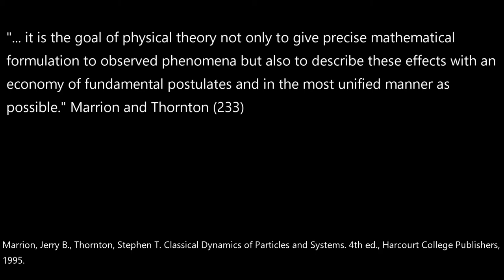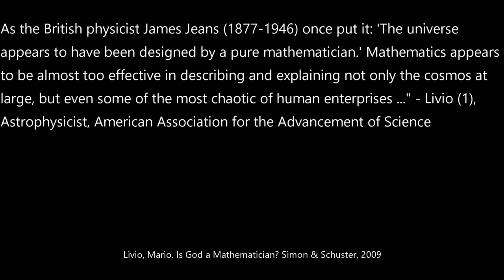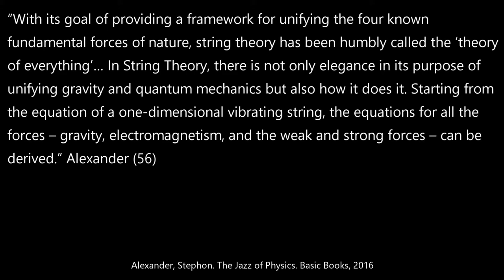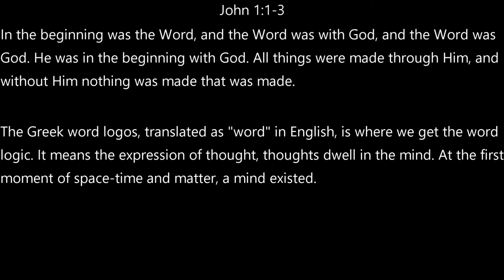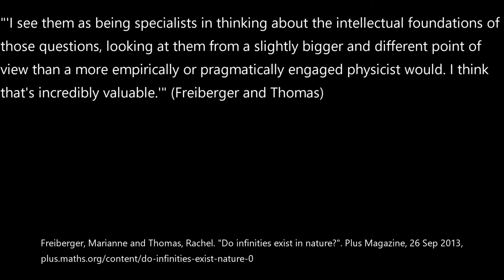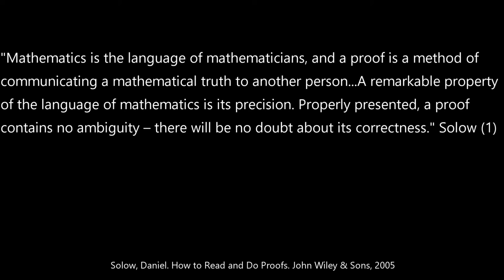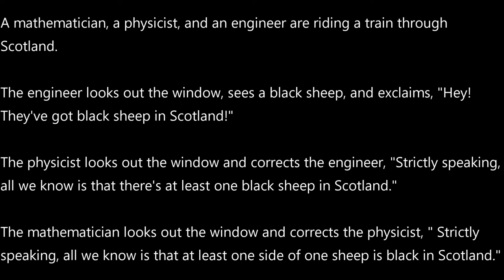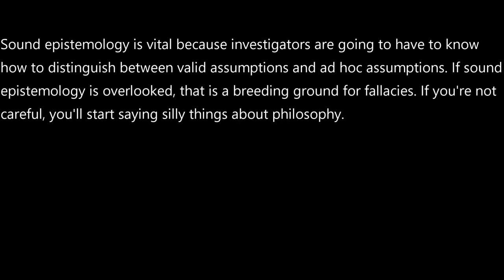Part 1: About Certainty: Mathematics: Physics plus Good Epistemology leads to Truth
The goal is to show that when skeptics purport that nonscientific claims are inferior to scientific claims by stating that religion, in general, and the Bible in particular, have unfalsifiable or nonscientific claims that criticism really is meaningless. Just because a claim cannot be falsified by an experiment or not scientific doesn't mean it's not true or not credible, the criticism carries no weight. Science itself presupposes untestable claims, referred to as postulates, axioms, and assumptions. I also want to show for those who defend the Bible, their justifications and reasons are well within mainstream philosophy of science and history of science. I must show what the philosophy and history of science is to show that those who defend the Bible are well within mainstream philosophy of science and history of science. In short scientism is not a defeater for believers.

Part 1: Show mathematics and physics diverge
Works Cited:
Alexander, Stephon. The Jazz of Physics. Basic Books, 2016

Carroll, Sean. "Physicists Should Stop Saying Silly Things About Philosophy". Sean Carroll, 23 Jun 2014

Crilly, Tony. "50 mathematical ideas you really need to know." Quercus, 2007

"Episode 3: Derivatives - The Mechanical Universe" 24:55, YouTube, uploaded by caltech, 19 Dec 2016, youtu.be/szCChCc58dg

Einstein's Quantum Riddle. NOVA, PBS, 51:53, 9 Jan 2019,

Freiberger, Marianne and Thomas, Rachel. "Do infinities exist in nature?". Plus Magazine, 26 Sep 2013,

"Kurt Gödel & the Limits of Mathematics" 0:20, YouTube, uploaded by Philosophy Overdose, 18 Jan 2017, youtu.be/jDyra0RH-Xs

Livio, Mario. Is God a Mathematician?, Simon & Schuster, 2009

Marrion, Jerry B., Thornton, Stephen T. Classical Dynamics of Particles and Systems. 4th ed., Harcourt College Publishers, 1995.

"Michio Kaku: Is God a Mathematician?" 4:28 YouTube, uploaded by Big Think, 2 Jan 2013, youtu.be/jremlZvNDuk

Penrose, Roger. The Emperor's New Mind. Oxford University Press, 1989

The Mechanical Universe-- And Beyond. Dir. Mark Rothschild.  Lect. David L. Goodstein. California Institute of Technology Corporation for Community College Television, Intellimation. VHS. South Burlington, VT: Annenberg/CPB Collection, 1987

Solow, Daniel. How to Read and Do Proofs. John Wiley & Sons, 2005